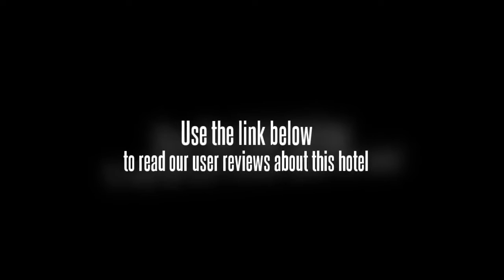New King Lion Mansion Hotel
New King Lion Mansion Hotel (Jinlong Huating Shangwu Jiudian) is a business hotel located in the southeastern part of the ancient city district with the world-famous Jinghang Canal and Suzhou Singaporean Industrial Park to its east and the South Bus Station to its south, which is a transportation hub for the ancient city district, the Industrial Park and Wuzhong Development Zone. Wangshi Park, Canglang Pavilion and the Three Sceneries of Panmen are all in the vicinity.

The hotel features river food delicacies in addition to Suzhou and Hangzhou dishes. A large-scale banquet hall and more than 40 private dining rooms are also available.